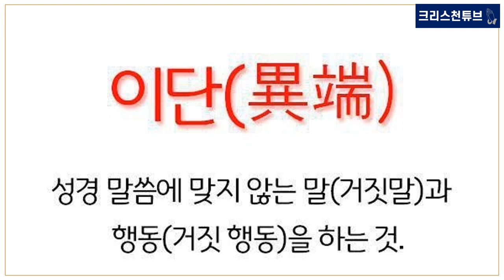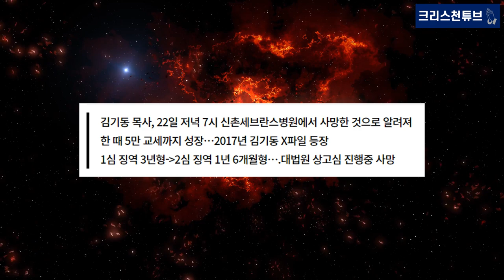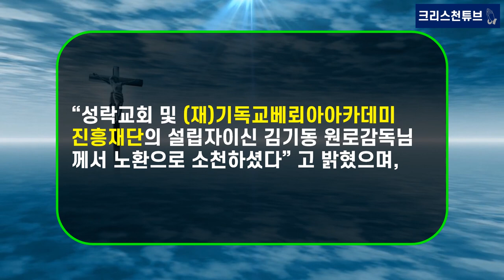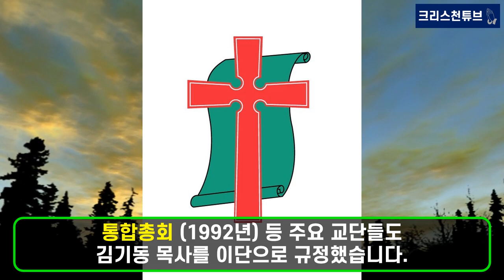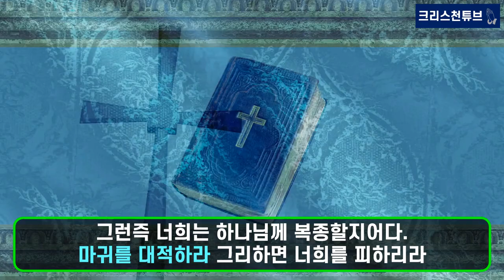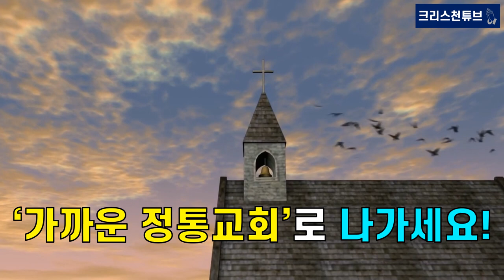[기독교 피플] 비성경적 '베뢰아 귀신론' 김기동 목사 84세 사망!